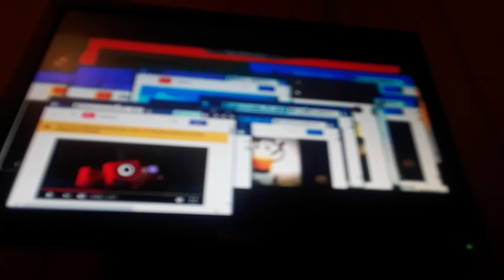April 24, 2020